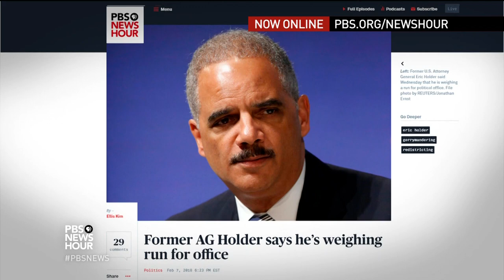How is John Kelly’s credibility hurt by Rob Porter abuse scandal?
The White House is on the defensive after two ex-wives of a top aide said he physically assaulted them. Staff secretary Rob Porter also did not have a permanent security clearance. Why did chief of staff John Kelly initially defend Porter, and how much was known about the allegations, and for how long? Judy Woodruff talks with Yamiche Alcindor and Chris Whipple, author of “The Gatekeepers.”